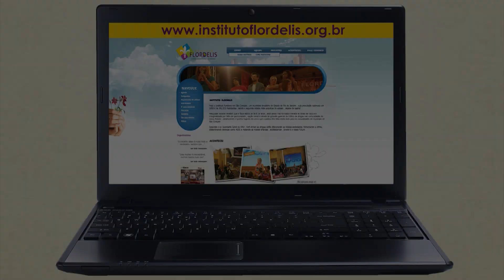INSTITUTO FLORDELIS | Depoimento de alunas